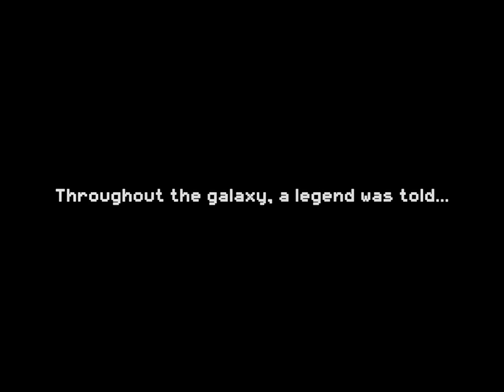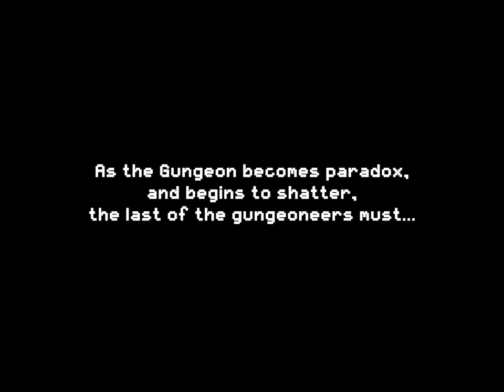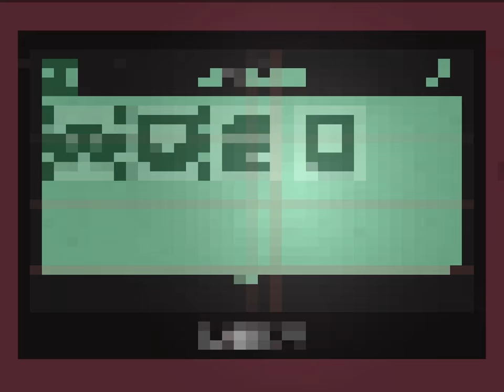Exit the Gungeon: Apple Arcade iOS Gameplay Part 1 (by Devolver Digital)